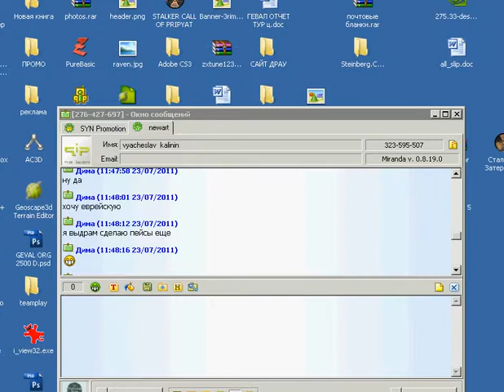Выдры онлайн by Marie Slip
Выдры онлайн by Marie Slip for DiHalt 2011